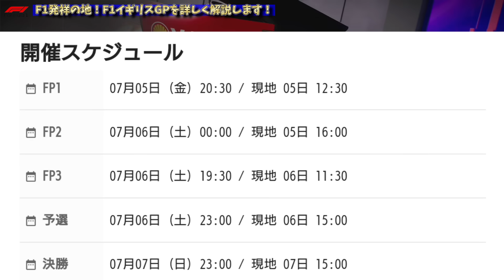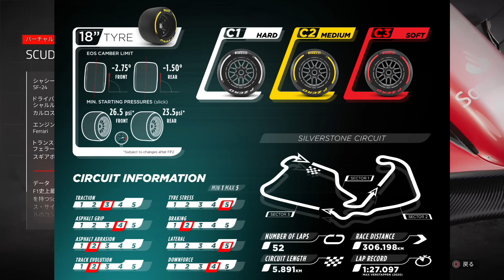【最新情報】やったぞ！◯◯が成功！角田裕毅の逆襲開始へ！F1発祥の地F1イギリスGPを詳しく解説します！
RB角田選手のマシンが空力の最適化に成功？リカルド選手とともにシルバーストンを制覇しよう！ついにフェルスタッペンとノリスの友情崩壊？◯◯が3番目にキツいサーキット？これでハースとの差を広げるしかない！伝統と歴史あるイギリスGPについて話します！